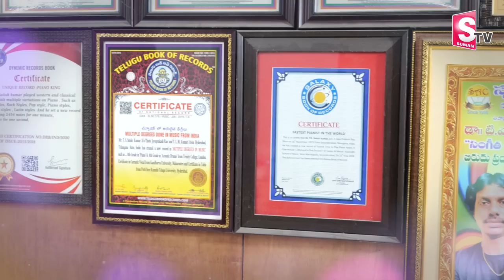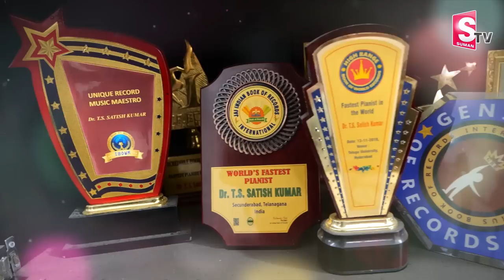World's Fastest Pianist Dr.T.S.Satish Kumar | Kalanidhi School of Music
Watch► World's Fastest Pianist Dr.T.S.Satish Kumar | Kalanidhi School of Music

Kalanidhi school of music, AkR’s classic , building no 4-03-02, 1st Floor, S.C.B ward no 4, Sarvasukhi colony , West Marredpally,Secunderabad